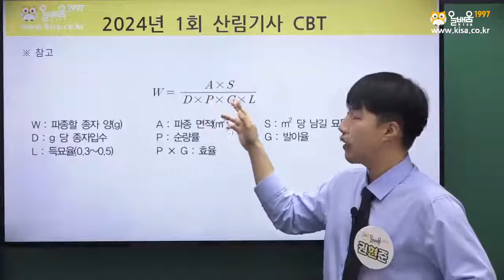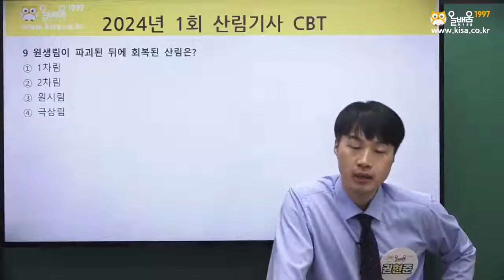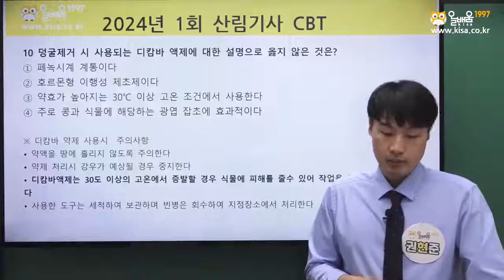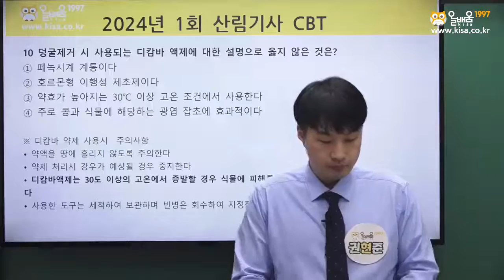[올배움kisa] 산림기사 필기 2024년 1회 CBT 문제풀이 강의 권현준교수님 최신경향 반영 합격대비 강의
권현준교수님의 산림기사 샘플강의입니다.
본 강의는 올배움kisa 수강신청시 시청하실 수 있습니다.

바로합격 산림기사 / 산림산업기사 !!

품질경영기사, 품질경영산업기사, 건설재료시험기사, 건설재료시험산업기사, 건축설비기사, 건축설비산업기사, 산림기사, 산림산업기사, 식물보호기사, 식물보호산업기사 임산가공기사 등 국가기술자격증 바로합격 강의 수강 문의

* 올배움kisa 임업자격증 전임교수 권현준교수님 프로필
- 온라인교육기관 올배움kisa 산림(산업)기사 과정 전임교수
- 온라인교육기관 올배움kisa 임산가공기사 실기 과정 전임교수
- 온라인교육기관 올배움kisa 식물보호(산업)기사 과정 전임교수
- 온라인교육기관 올배움kisa 종자기능사 과정 전임교수
- 올배움출판 산림(산업)기사 필기, 실기 명품 교재 저자
- 올배움출판 식물보호기사/산업기사 필기 명품 교재 저자
- 올배움출판 종자기능사 필기, 실기 명품 교재 저자
- 각종 대학, 단체 등 특강 출강
- K대학교 특강강사
- K대학교 대학원(임산공학전공)
- U임업직 연구원
- H사 제품개발팀 연구원재직
- S사 연구개발킴 연구원재직
- 산림기사 자격증 보유
- 임산가공기사 자격증 보유
- 임산가공기능사 자격증 보유
- 산림전공 석사

권현준교수님의 명품강의로 산림기사 / 산림산업기사 바로합격을 기원합니다.